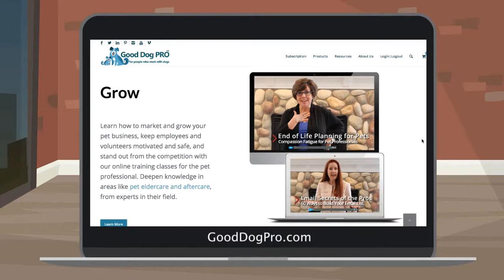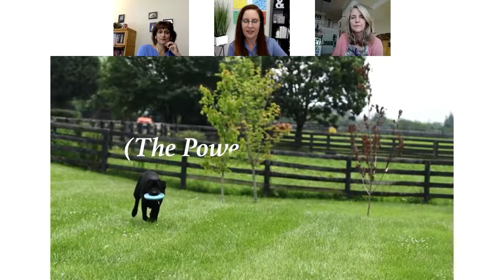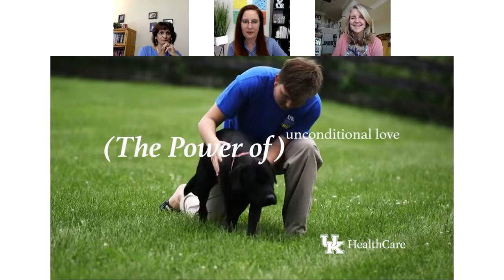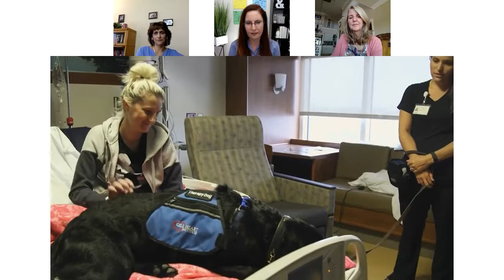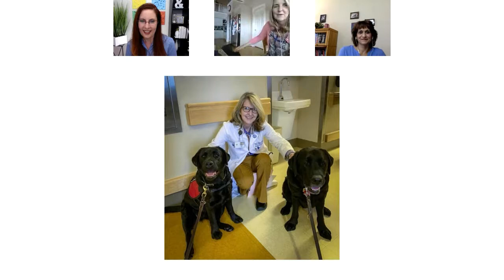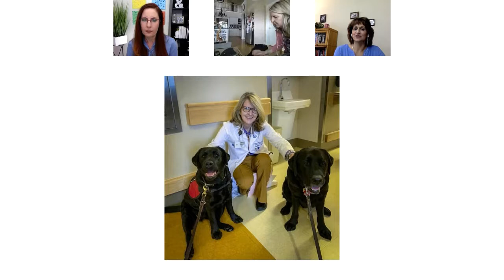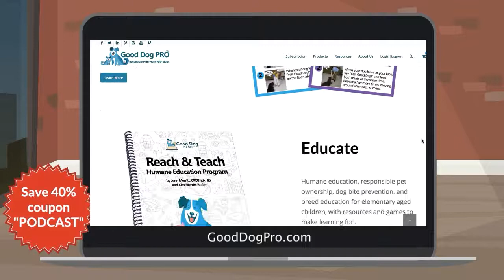[CARDIOVASCULAR DOGS] Animal Assisted Therapy w/ Dr. Susan Smyth | Good Dog Nation Ep #4 (2019)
Animal Assisted Therapy for Cardiovascular Conditions with Dr Susan Smyth from the Gill Heart & Vascular Institute discusses the incredible therapy dog program the hospital is utilizing to rehabilitate the most critical of heart patients.

Dr. Susan Smyth, Director of the Gill Heart & Vascular Institute join Kim and Michelle to discuss the therapy dog program being used to rehabilitate heart and stroke patients. Michelle trained both of Susan's dogs, Carmine and Saleh, that work at the hospital three days a week. Carmine is one of a select few of therapy dogs, (if not the only one) that is trained to walk with heart patients on EKMO. Listen to discussion on how this program was created, implemented and managed. Gives detailed information on the training involved for not only the dogs, but the human owners and handlers. Discusses the policies and procedures developed for the Gill Heart Institute to allow therapy dogs in the hospital, including the legal and insurance side of the process. Fantastic and fascinating insight into a therapy dog program done right.

Dr. Susan Smyth received her medical degree from the University of North Carolina School of Medicine in Chapel Hill, She then completed fellowships at Mt. Sinai Medical School, New York and the University of North Carolina Chapel Hill. Her clinical interests are in heart disease treatment and prevention, with a particular focus on disorders of blood clotting, such as cause heart attacks, strokes, lung and leg clots. Dr. Smyth pioneered the therapy dog program with her own specially trained dogs at the Gill Heart Institute.

Find more dog and puppy training courses, both in a box and online, at GoodDogInABox.com!

Good Dog In A Box is a dog products company with its roots in positive reinforcement dog training. We’re a little bit old school mail order, a little bit high tech e-learning, a dash of fun and games, and a pinch of puppy love. We’re in a position to help you improve life WITH and FOR your dog. Happy families with happy dogs means less dogs surrendered to animal shelters. Together, we can make a difference.

Be sure to catch our video podcasts:

Good Dog Nation, covering everything dog with dog professionals Topic themes rotate, and include veterinary and health related topics, reward based dog training, service and therapy dog related issues, dog breeding and puppies, and dog bite prevention and safety topics.
And Good Dog Pro, a weekly video podcast featuring Pit Bull Guru Drayton Michaels, CTC, focusing on dog training without fear and pain.Topics will cover reward based dog training, puppy training, dogs and kids, dog safety, and good dog behavior.

Visit our websites for more episodes, courses, tips and tricks for you and your furry friends!